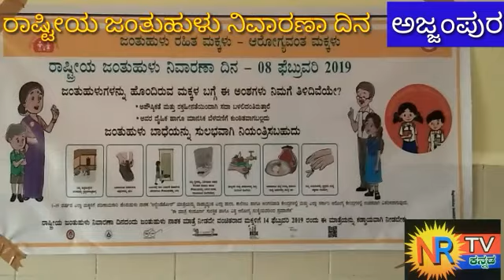ರಾಷ್ಟೀಯ ಜಂತುಹುಳು ನಿವಾರಣಾ ಬಗ್ಗೆ ಮಾಹಿತಿ